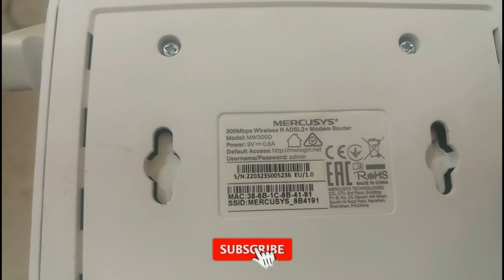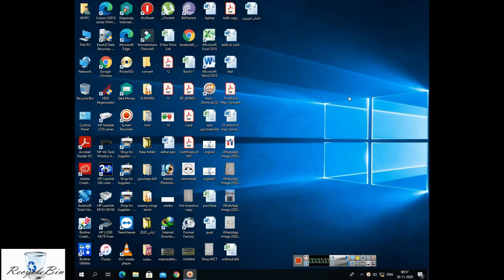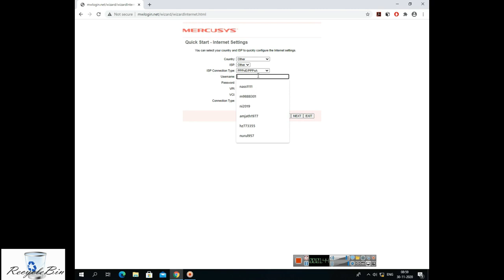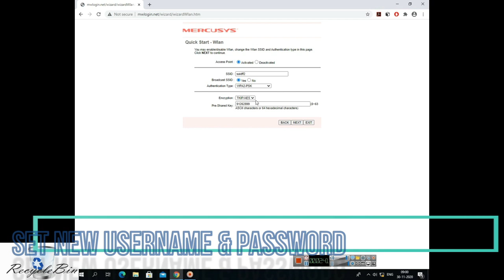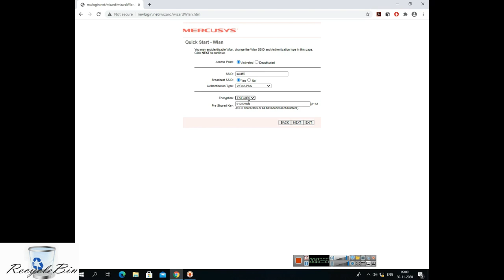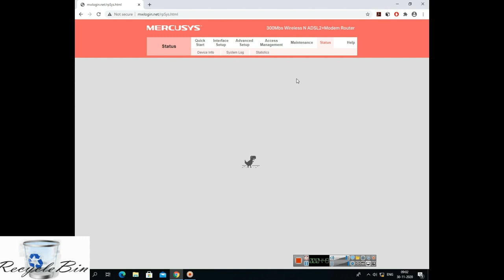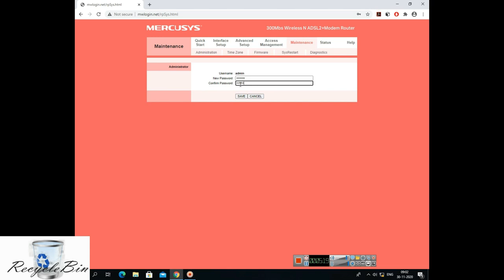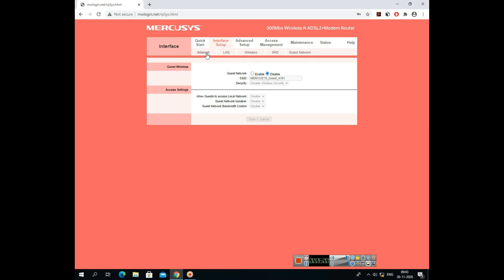How to setup mercusys adsl modem configuration model mw300d short method...